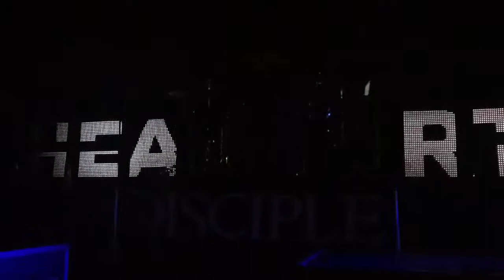Disciple - Long Live The Rebels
Disciple performs “Long Live The Rebels” at One Cause Church in Irving Texas, October 6, 2017